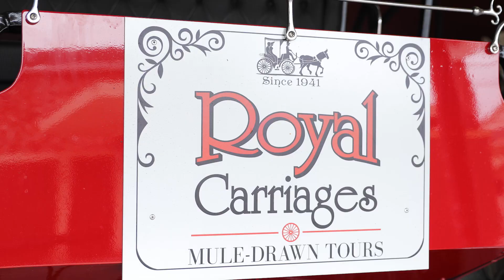Royal Carriages 1941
A look back at how Royal Carriages began.